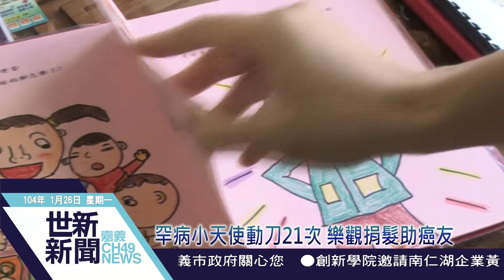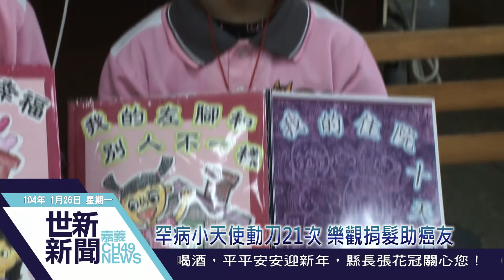世新新聞 罕病小天使動刀21次 樂觀捐髮助癌友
罕病小天使動刀21次 樂觀捐髮助癌友

民雄國小七歲女童郭郁暄，罹患「先天性靜脈畸形骨肥大症候群」，一歲起就受病痛與手術折磨，但她樂觀面對。日前與母親、姊姊一同剪下長髮，並捐給癌症希望協會，用來製作癌症病患需要的假髮。